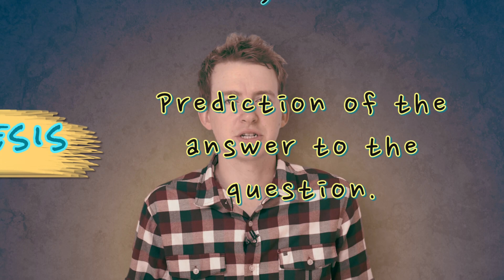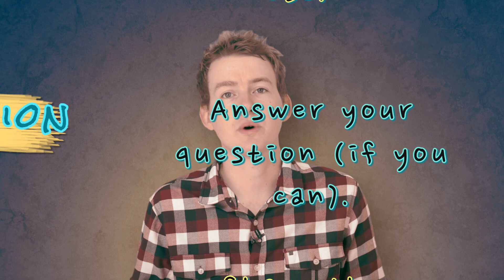The Scientific Method - How to Do Science (and make tea)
The scientific method is not just something invented for high school lab reports: it is the process everyone does in the pursuit of information, even small everyday activities.